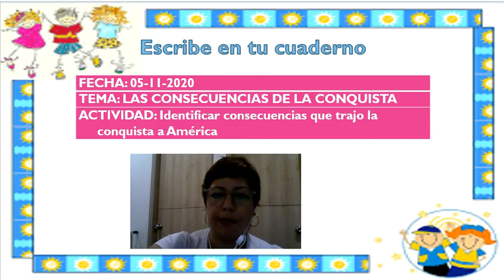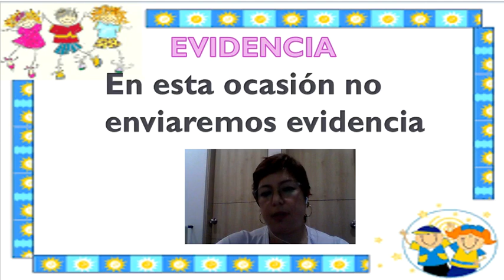LAS CONSECUENCIAS DE LA CONQUISTA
GRADO: 3
ASIGNATURA: HISTORIA
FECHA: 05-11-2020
TEMA: LAS CONSECUENCIAS DE LA CONQUISTA
ACTIVIDAD: Identificar consecuencias que trajo la conquista a América